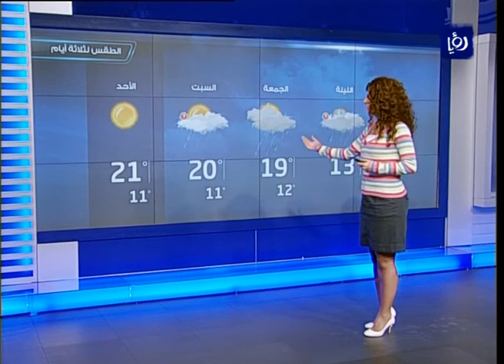النشرة الجوية الأردنية من رؤيا 2013_10_31 | Jordan Weather Forecast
النشرة الجوية التي قدمتها الزميلة أسل الربضي ليوم 31/10/2013 على فضائية رؤيا.